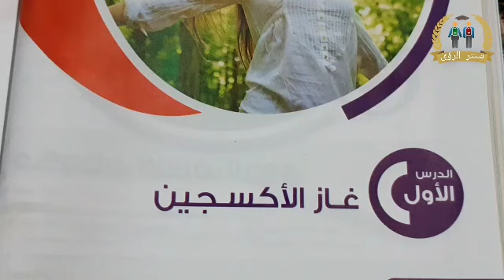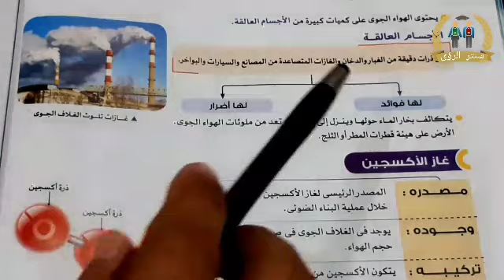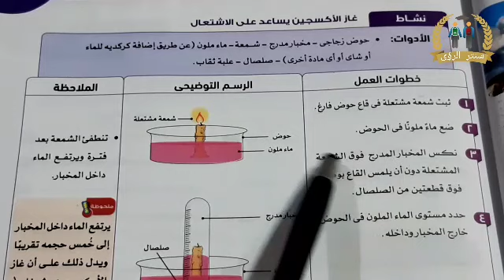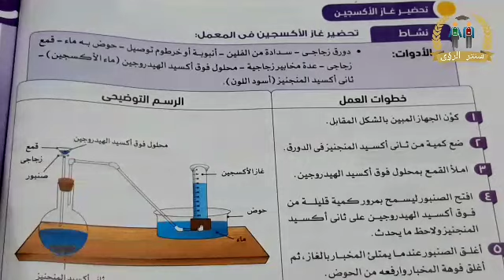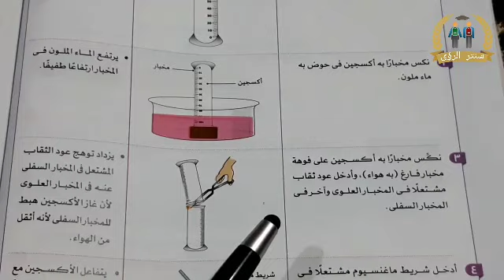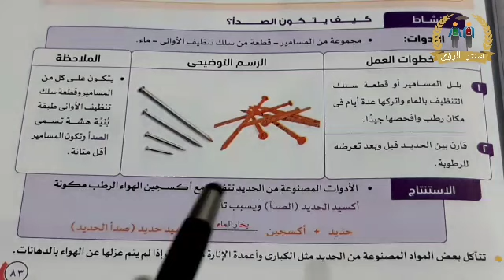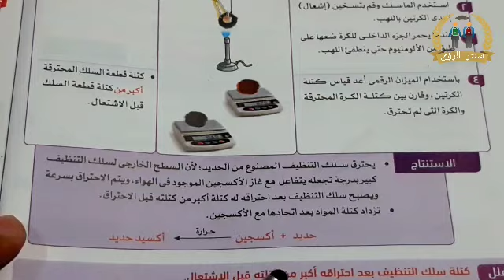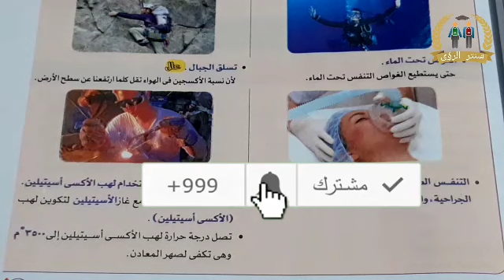درس غاز الأكسجين للصف السادس الابتدائي الترم الاول 2022 | علوم | الوحدة 3 مكونات الغلاف الجوي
في هذا الفيديو سوف نشرح الدرس الاول : غاز الأكسجين من منهج العلوم للصف السادس الابتدائي الترم الاول 2022 . الوحدة الثالثة : مكونات الغلاف الجوي .
في نهاية الدرس ينبغي أن يكون التلميذ قادر على أن :
● يتذكر الغازات المكونة للهواء الجوي و نسبة وجودها .
● يقدر أهمية حماية الغلاف الجوي .
● يتعرف خصائص غاز الأكسجين  .
● يحدد أهمية و استخدامات غاز الأكسجين  .
الشرح من كتاب الأضواء مادة العلوم الصف السادس الابتدائي الفصل الدراسي الاول 2022 .